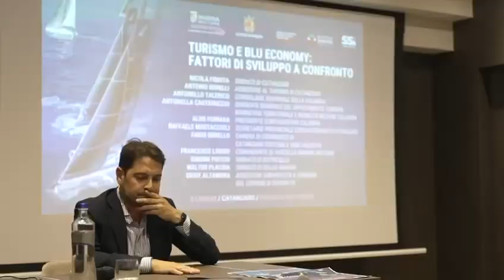Nastro Rosa Tour a Catanzaro: Day 2